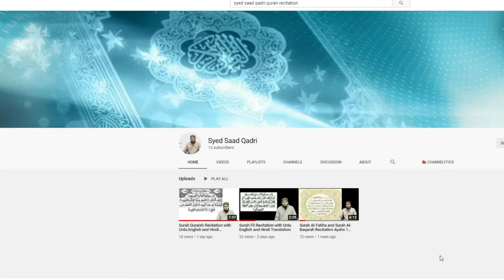Rent per deye huwe ghar ki zakat hai ya nahi? | Rental Property Zakat